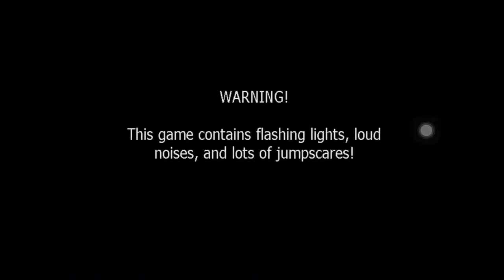Five nights at freddys 2 parte 2 toy freddy asecha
Aquí esta la segunda noche donde toy freddy es el más activo